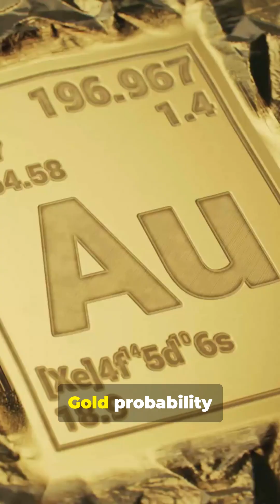Ep5 - Gold Probability Mapping: High-Yield Zone Geology Links | Aurum Meum Academy Gold Geology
Episode 5: Gold Probability Mapping — a 50-second practical primer for geology students and prospectors on stacking the odds to find high-yield gold zones. Follow a clear workflow: structural controls (faults, folds, fractures), enrichment layers (oxidation zones, supergene blankets, weathering), and indicator minerals (quartz, pyrite, magnetite, black sands). Learn how overlapping clues spike your probability—and get a teaser of next-level AI-powered prospecting to sharpen your search. Produced with stock visuals, calm background music, and a midwestern-male narration.

Gold Probability Mapping: Linking Geology to High-Yield Zones | Aurum Meum Academy Advanced Gold Geology Episode 5

Gold prospecting is part science, part strategy. The most successful prospectors don’t just dig randomly—they use knowledge of geology, structure, and mineral indicators to predict where gold is most likely to be found. In this final episode of Aurum Meum Academy’s Advanced Gold Geology, we explore the concept of gold probability mapping—the process of linking geological evidence into practical, high-yield targets.

What is Gold Probability Mapping?

Gold probability mapping is the practice of combining multiple lines of evidence—structural geology, weathering profiles, and indicator minerals—to narrow down the most promising zones for gold exploration. Instead of chasing single clues, you layer them together, increasing the odds that the ground you test will produce results.

The Foundation: Structural Controls

Faults, folds, and fractures are the first step in probability mapping. These structural features act as conduits for hydrothermal fluids, which deposit gold in veins and altered zones. By studying geological maps or reading the land, prospectors can identify structural intersections, shear zones, and brecciated rock as prime gold-bearing environments.

Adding Weathering & Enrichment Layers

Gold doesn’t remain in its primary hypogene state forever. Weathering reshapes deposits into vertical profiles:
 • Oxidation Zones: Rusty red soils and gossans mark potential near-surface enrichment.
 • Leached Zones: Often barren, but useful for understanding vertical distribution.
 • Supergene Enrichment Zones: Where gold is re-deposited in concentrated blankets just below the surface.

When probability mapping, these weathering layers help predict where gold may be concentrated above or around structural features.

Mineral Indicators as Evidence

The presence of certain minerals adds weight to the probability:
 • Quartz Veins: Classic signs of hydrothermal systems.
 • Iron Oxides & Staining: Evidence of sulfide oxidation and potential gold zones.
 • Black Sands (Magnetite & Hematite): Surface indicators that gold is being concentrated by water.
 • Sulfides (Pyrite, Arsenopyrite, Chalcopyrite): Hard-rock companions of lode gold.

By plotting where these minerals occur, prospectors can refine their probability zones even further.

Overlapping Clues = Higher Probability

One clue is interesting. Two clues are promising. But three or more overlapping indicators—say a fault zone capped with rusty gossans, quartz float nearby, and black sands downslope—dramatically increase the probability of gold being present. This “stacking of evidence” is the essence of probability mapping.

How Prospectors Apply This in the Field
 • Use topographic and geologic maps to outline structural features.
 • Sample soils, gravels, and bedrock along likely pathways.
 • Record every indicator—mineral presence, soil color, enrichment clues—and note where they overlap.
 • Focus work where multiple signs converge, rather than spreading effort thinly across broad areas.

The Advantage of Probability Mapping

While many hobbyists chase gold where others have already found it, advanced prospectors use probability mapping to discover new zones. This method reduces wasted time and dramatically increases efficiency. It’s how you move from luck-based prospecting to strategic exploration.

Next in Aurum Meum Academy

This episode concludes the Advanced Gold Geology level. In the next stage, you’ll learn how to apply these same principles with modern tools—specifically AI-powered prospecting and digital mapping systems that blend geological layers into powerful predictive models.

Closing Thought

Gold isn’t evenly spread through the landscape—it follows rules. By stacking structural clues, weathering patterns, and mineral indicators, you create probability maps that reveal the land’s most promising targets. Knowledge doesn’t just improve your odds—it’s the real prospector’s treasure.